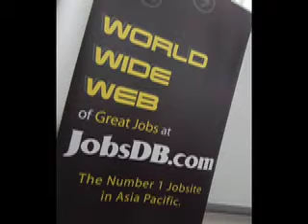JobsDB @ RP Career Fair 2009!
15 Jan 2009

JobsDB Singapore brings a World Wide Web of great job opportunities to the students of Republic Polytechnic.

RP ROCKS!